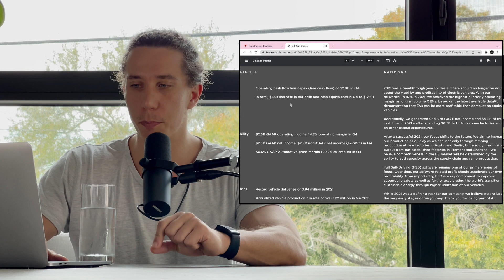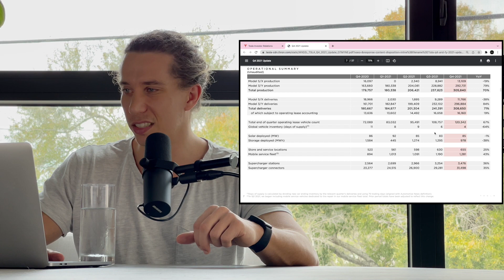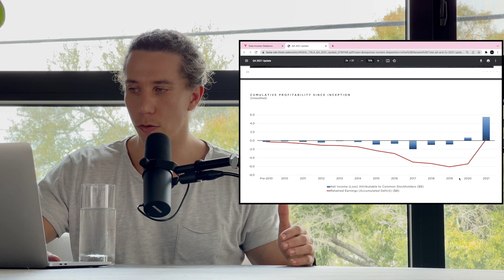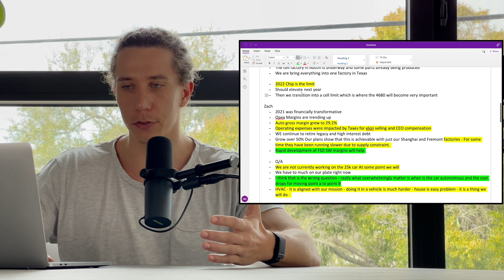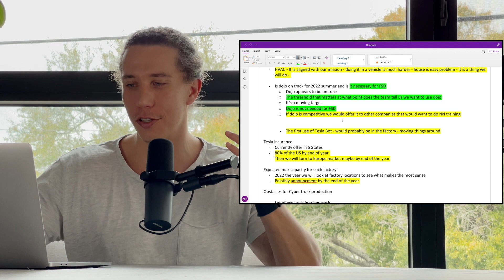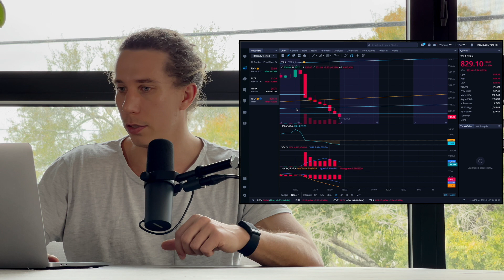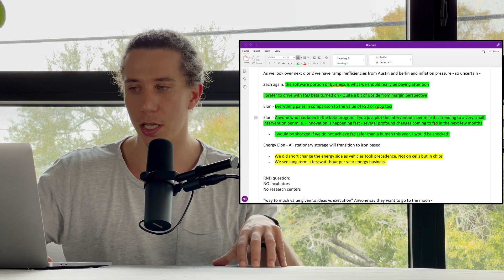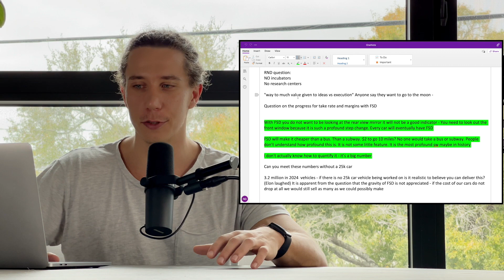TSLA TANK as usual after a BLOWOUT Earnings Ep 97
Tesla announced record breaking earnings for Q4 and as usual Tesla stock TSLA decides to tank. Elon Musk gave a product roadmap and it was very clear the FSD is very close. Elon said they are not working on a 25k model because Tesla has so much demand for Model Y and Model 3. The stock market did not seem to like that and decided to give TSLA a 11% haircut.